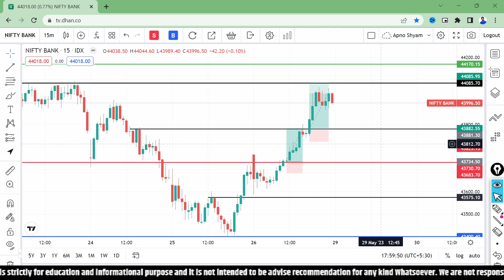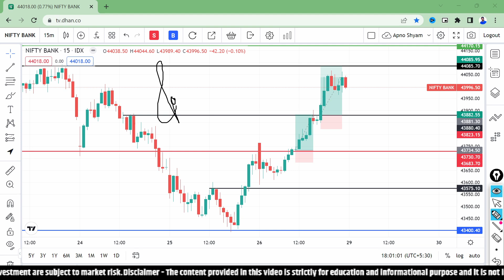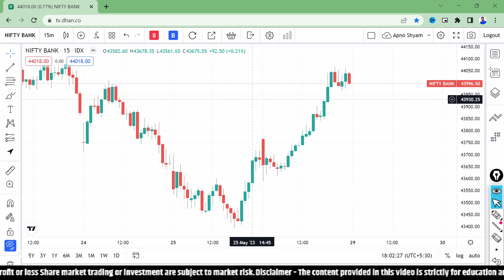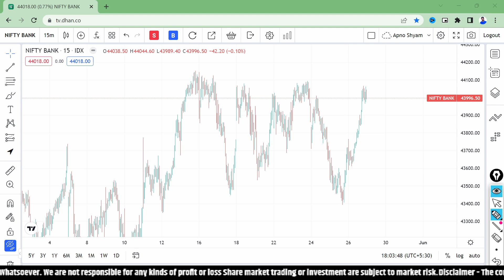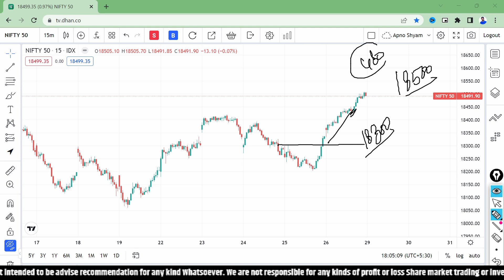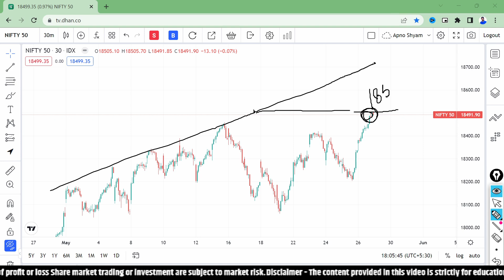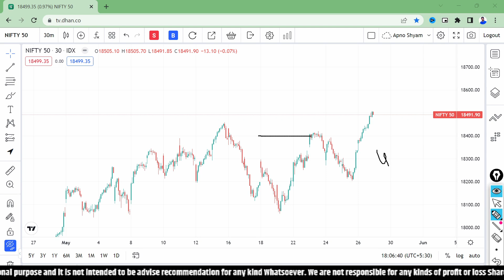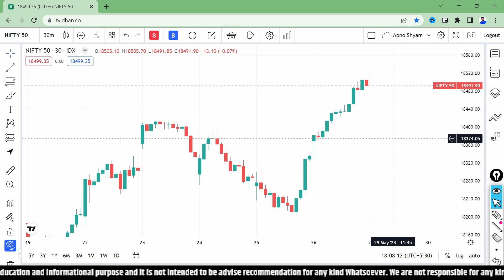अब ये होगा Next Target | 29 May: Monday | Market Analysis | Nifty and Bank nifty Tomorrow prediction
Download Details Below👇
For android:

Queris Solved-
bank nifty,
nifty analysis,
bank nifty analysis for 22 May
nifty analysis for 22 May2023
bank nifty analysis for tomorrow,
nifty prediction,
nifty tomorrow,
bank nifty analysis for 22 May Friday,
nifty analysis for 19 May Friday,
bank nifty tomorrow 22 May 2023
banknifty analysis,
bank nifty tomorrow prediction 22 May 2023

Key Points -

1. Equity Trading (Swing, BTST, Short & Long )
2. Daily Strategy of Option Trading
3. Nifty/Bank Nifty Premium Prediction
4. Option Chain Analysis
5. Daily Trading Strategy
6. Technical Analysis & Many More
Get in Touch
Direct Massage -